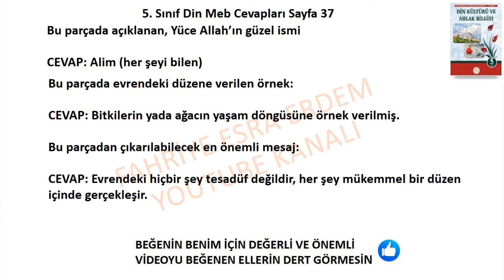5. Sınıf Din Kültürü Kitabı Cevapları Sayfa 37 Meb Yayınları 2024-2025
5. Sınıf Din Kültürü Ders Kitabı Cevapları Sayfa 37 Meb Yayınları 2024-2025,Yeni Müfredat,
5. Sınıf Meb Yayınları Din Kitabı Cevapları ,
5. Sınıf, Din Kültürü ve Ahlak Bilgisi ,Cevapları, Sayfa 37,Meb yayınları,
5. Sınıf Din Kültürü ve Ahlak Bilgisi Kitabı Cevapları 1. ünite,
5. Sınıf Din Kültürü ve Ahlak Bilgisi ,
5. Sınıf Din Kültürü ve Ahlak Bilgisi Cevapları,
5. Sınıf Din Kültürü ve Ahlak Bilgisi Meb Yayınları,
5. Sınıf Meb Yayınları Din Kültürü ve Ahlak Bilgisi Cevapları,